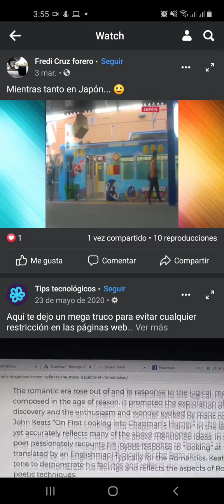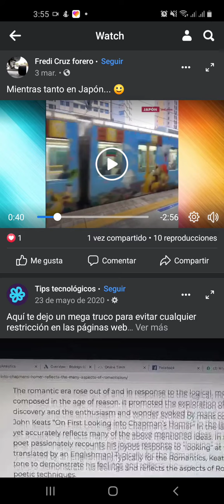Video tren de Japon